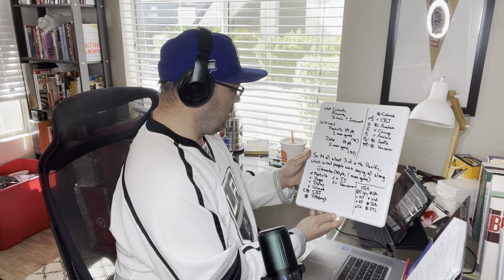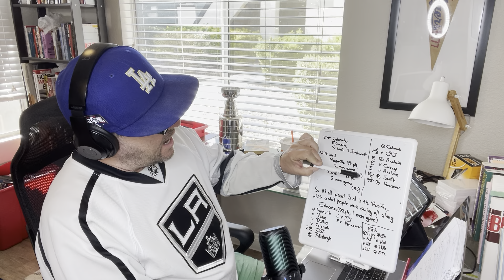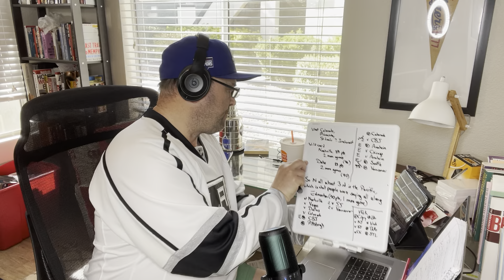Why the LA Kings should make the playoffs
The Clippers botch a glorious opportunity to reach the NBA playoffs. On the plus side, we’ll discuss why the Kings should make the Stanley Cup playoffs for the first time since 2018.

“Faithful Angelenos” is a YouTube channel focused on losangeles sports.
Become a faithful Angelino.
Follow James on Instagram and Twitter @curranwrites. Read his blog curranwrites.com.
Read James’ historical fiction murder mystery “Assumption Day” — where a girl’s murder pushes a ceasefire in Northern Ireland to the brink — on iBooks, Nook, Kindle, Amazon and thewildrosepress.com.